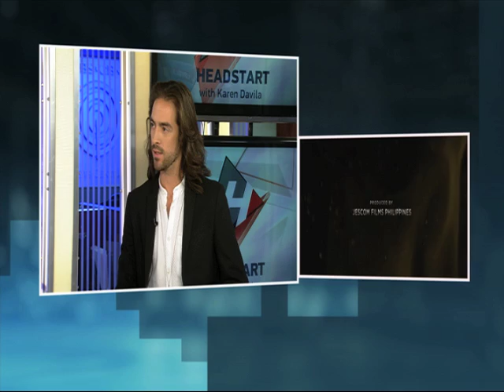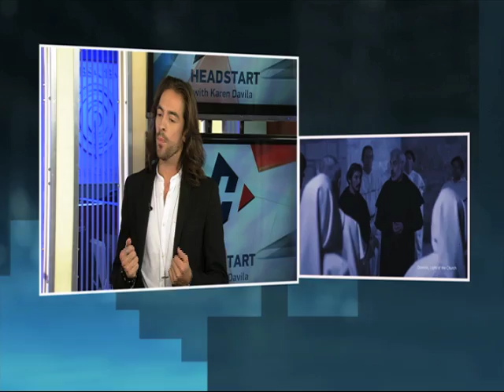'Sinner film' Ignacio de Loyola to be screened in PH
After a successful screening at the Vatican, the Filipino-produced movie 'Ignacio de Loyola' can now be watched locally when it premieres on July 27.